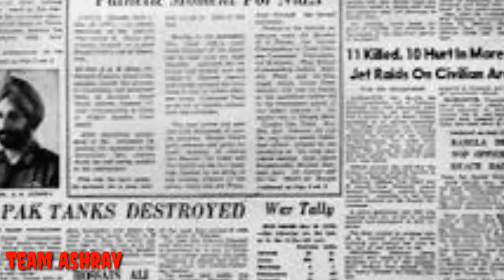Vijay Diwas | Indo Pak War 1971 | Bijoy Diwos | Independence of Bangladesh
This video reflects you the scenerio of 1971 Indo-Pak War which led by Lt. Jagjit Singh Aurora defeated Pakistan on 16th December 1971 and this leads to indepence of east Pakistan aka Bangladesh